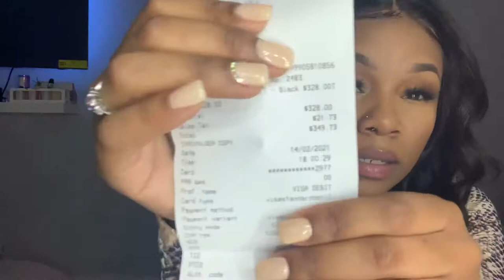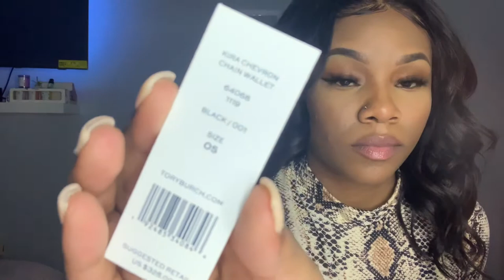TORY BURCH UNBOXING | KIRA CHEVRON WOC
Tory Burch Kira chevron

Hair page @tinyy_beauty